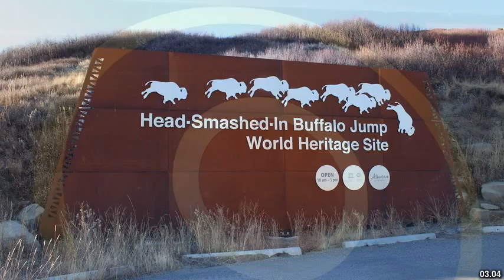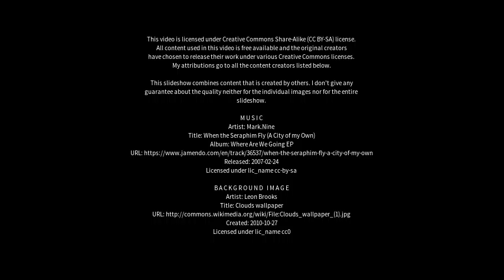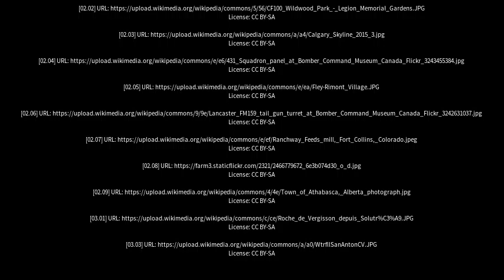Best places to visit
Best places to visit - Nanton (Canada) Best places to visit - Slideshows from all over the world - City trips, nature pictures, etc.